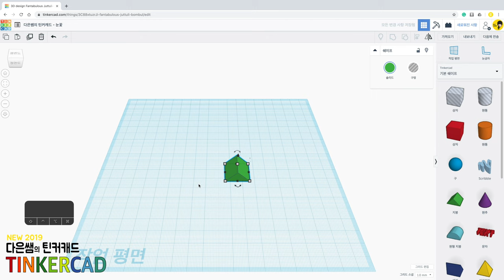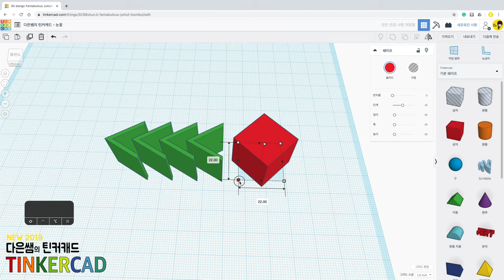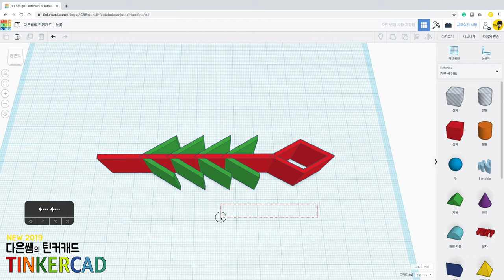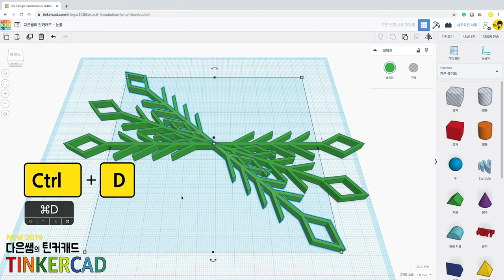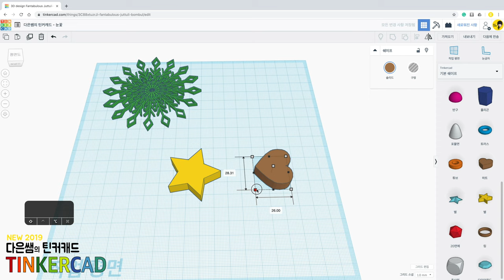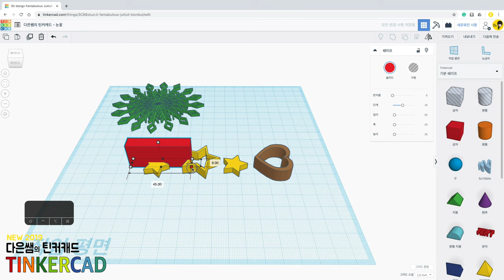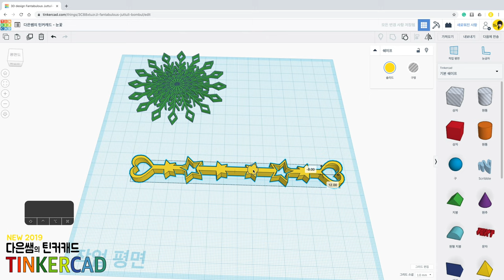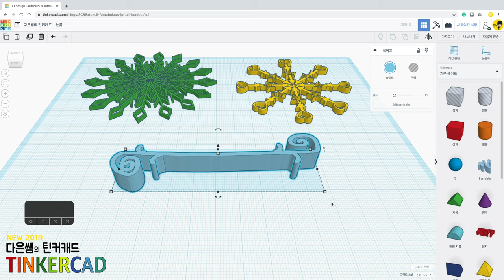뉴) 다은쌤의 틴커캐드 Tinkercad 3.4 - 눈꽃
눈꽃을 만들어 보아요. 똑같이 따라하기 보다는 여러분의 눈꽃을 만들어 주세요.